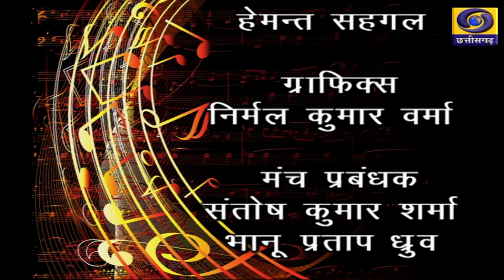DIPAWALI TIHAR :- GAURA-GAURI GEET , D/TELECAST :- 31.10.2024